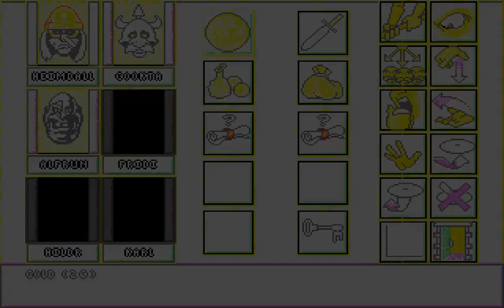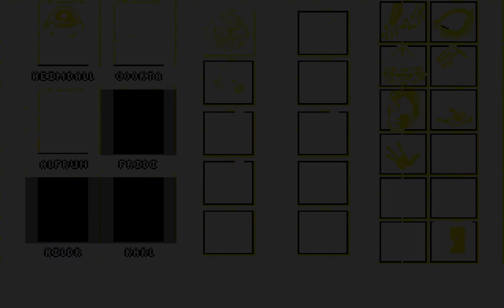[SegaCD] Heimdall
This game seems actually kind of cool. If the menus weren't so annoying, I might actually play through this one.